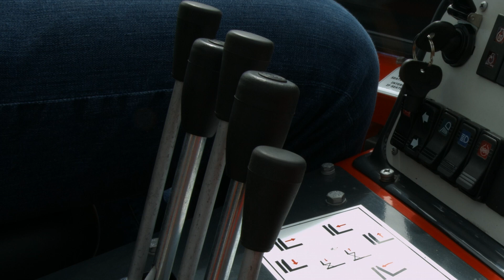Orientación del montacargas montado en camión MOFFETT - Modelos Pantógrafo (2 de 3)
Este vídeo es imprescindible para cualquiera que opere un montacargas montado sobre camión MOFFETT equipado con pantógrafo. Si bien este video proporciona orientación general sobre el montacargas montado sobre camión de MOFFETT (que incluye inspección diaria/previa al turno, comprobaciones operativas, estabilidad del montacargas, manejo de cargas, montaje y desmontaje), no sustituye la certificación de operadores según OSHA 1910.178.

Para obtener más orientación general sobre el montacargas montado sobre camión de MOFFETT, consulte el vídeo adjunto

Para obtener más orientación general sobre los modelos equipados con funcionalidad de 4 vías, consulte el vídeo adjunto